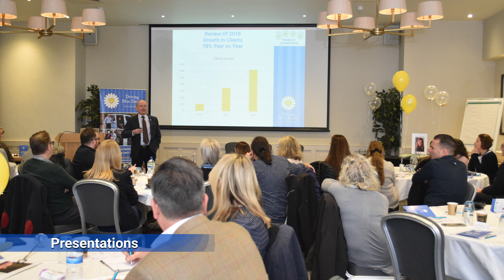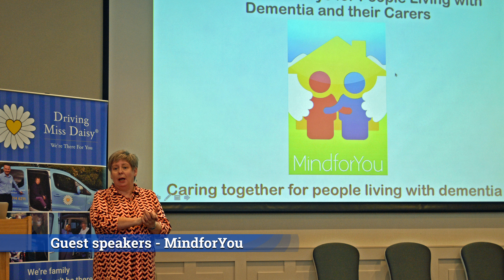Driving Miss Daisy 2019 Conference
Driving Miss Daisy held their 2019 Conference in Abingdon, Oxfordshire, on 2nd February. The theme of the day was 'Power of Connections' and focused on the strong links between a franchise, the franchisee, their clients and the key services underpinning and supporting Driving Miss Daisy.